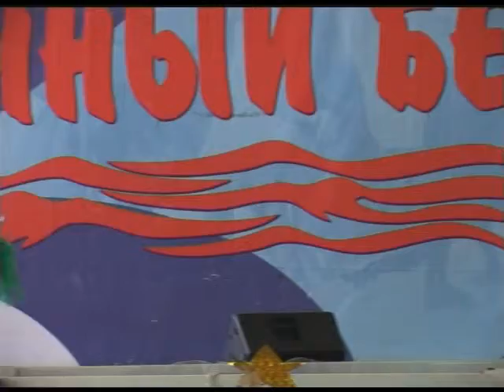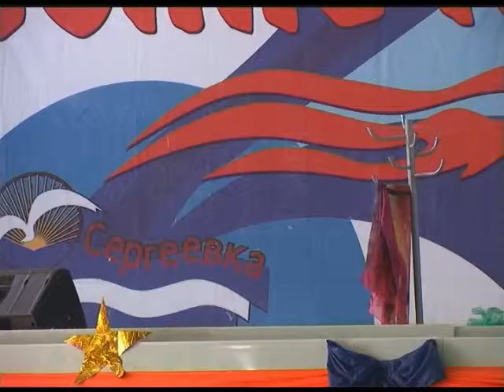Николь Маломуж. Модница.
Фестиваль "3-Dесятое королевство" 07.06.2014